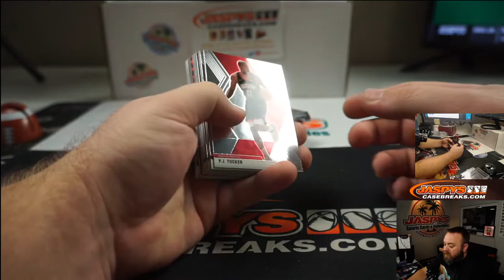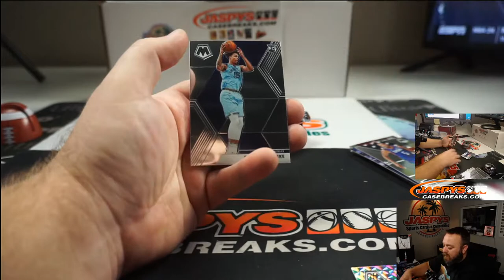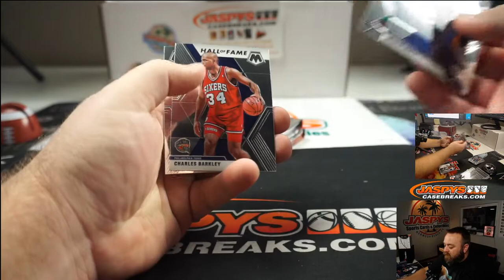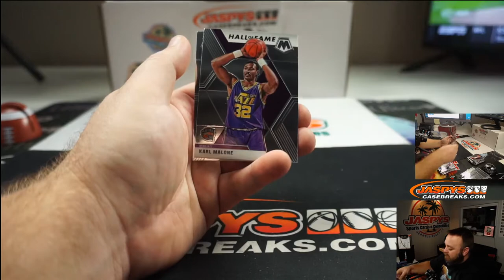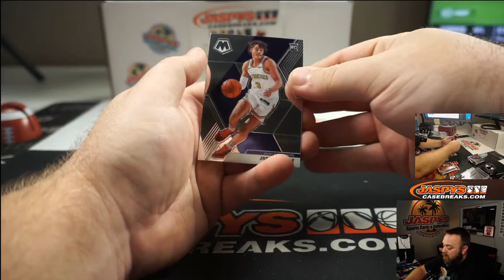TU 7/28 - PERSONAL BREAK FOR BRANDON T - 4 MOSAIC HOBBY PACKS